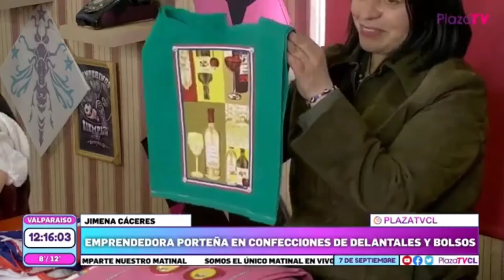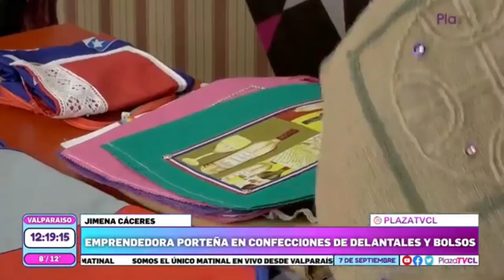EN PLAZA MATINAL ESTUVIMOS CON JIMENA CÁCERES, EMPRENDEDORA PORTEÑA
EMPRENDEDORA DE CONFECCIONES DE DELANTALES Y BOLSOS